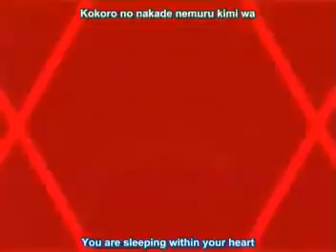X Clamp Anime Opening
Abertura do meu anime favorito e de onde vem o meu nick, "Kamui" ^^